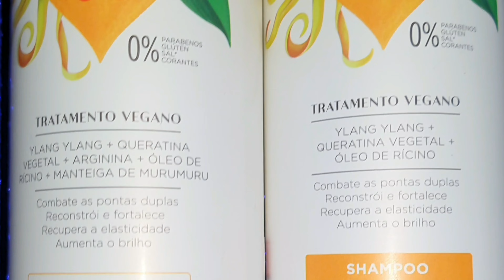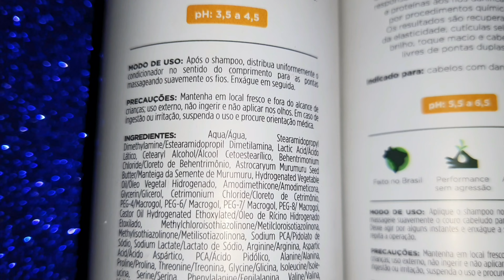BALAI SHAMPOO E CONDICIONADOR CAUTERIZAÇÃO CAPILAR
Testei essa marca da qual nunca tinha ouvido falar com finalização meio a meio: metade sem creme e metade com creme e fitagem com escova polvo. Aproveite e depois conheça também meu canal Imperdoável, by Rita.